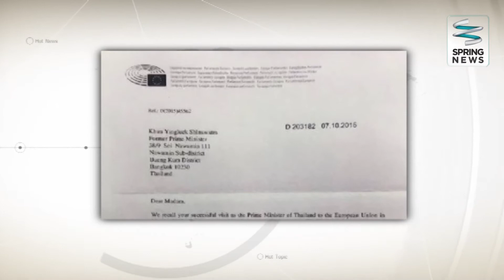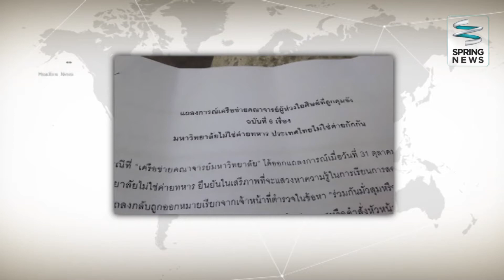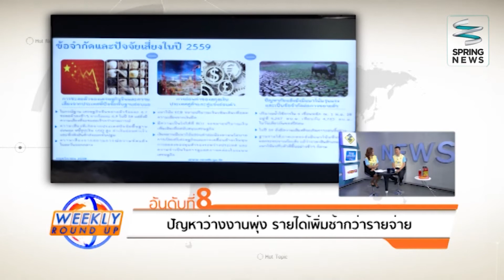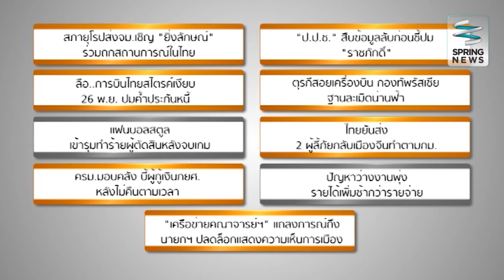WeeklyRoundUp 27/11/58 : ลือ..การบินไทยสไตรค์เงียบ ปมค้ำประกันหนี้ (1/4)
Weekly Round Up วันศุกร์ที่ 27 พฤศจิกายน 2558 เวลา 21.10 น. พาท่านผู้ชมแตกมุมข่าวโดย เฉลิม วัชรถานนท์ และ รัฐนันท์ สิริวลีสุนิธิ อันดับที่ 9 เเฟนบอลสตูล เข้ารุมทำร้ายผู้ตัดสิน หลังจบเกม อันดับที่ 8 ปัญหาว่างงานพุ่ง รายได้เพิ่มช้ากว่ารายจ่าย อันดับที่ 7 ลือ..การบินไทยสไตรค์เงียบปมค้ำประกันหนี้

เป็นประจำทุกวันศุกร์ เวลา 21.10 น. เป็นต้นไป